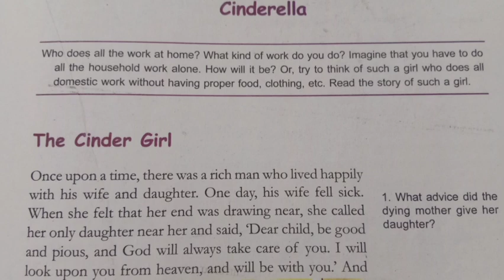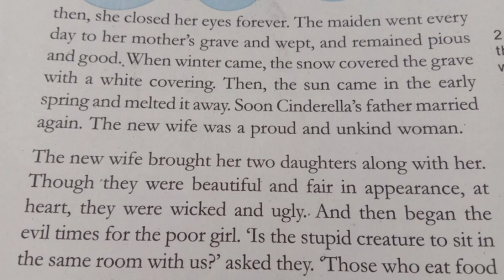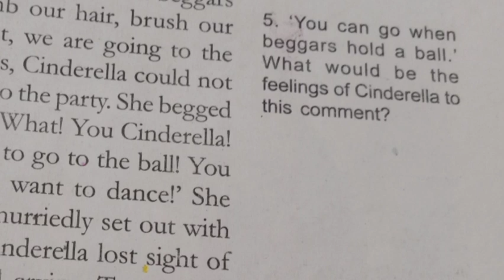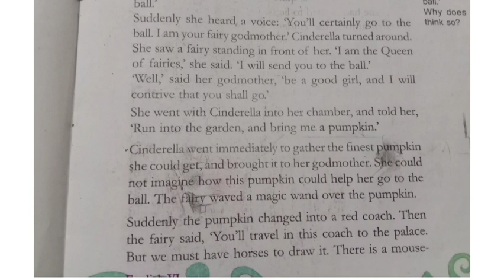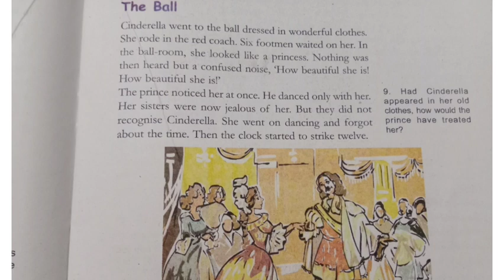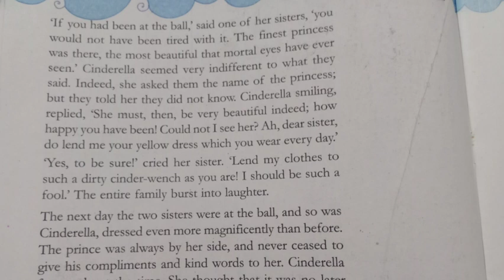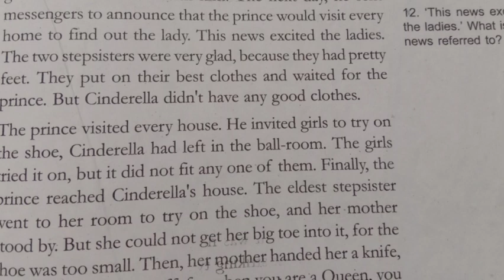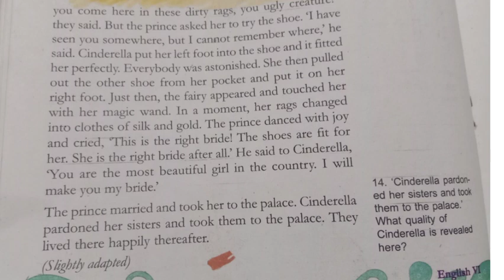6th English Cinderella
Kerala Syllabus classes